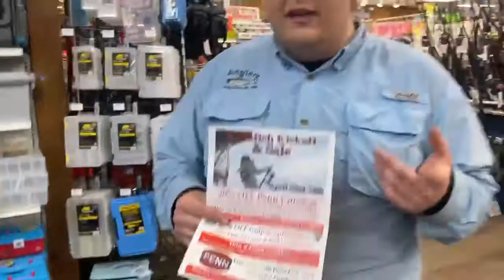Penn Sales Event and Rockfish Kickoff!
Our Annual Penn Sales Event and Rockfish Kickoff is next weekend April 23rd-24th!